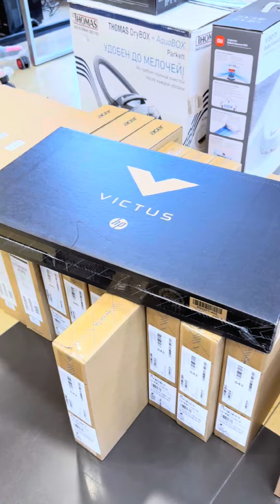Նոթբուքերի նոր տեսականի